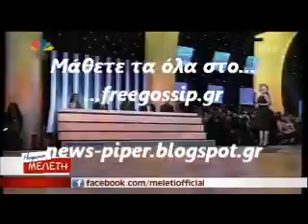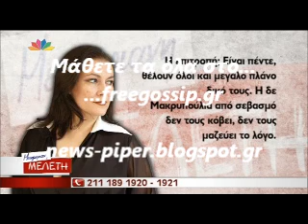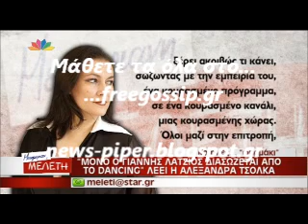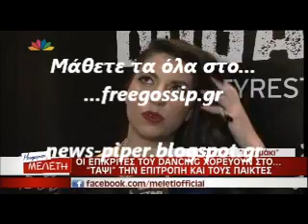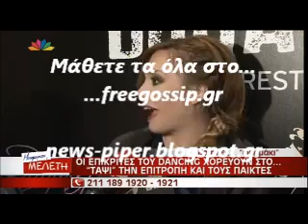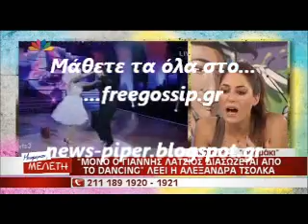Κριτικες για το dwts